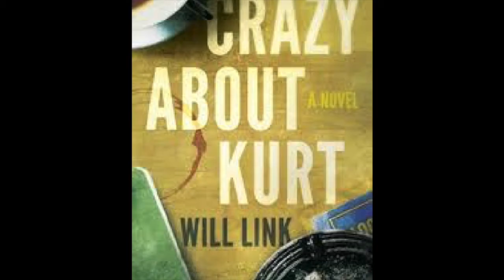Ep #6 "I Never Thought I Would...Leave New York City" With Will Link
Hi from Maple, Canada!

I'm Jen. Let's talk about creativity, success, failure and doing things we never thought we'd do... to help stay focused, motivated and inspired in these strange times.

In this episode I talk with Will Link, screenwriter and author of "Crazy About Kurt"

I'd also like to challenge and encourage you to do something you never thought you would do...you never know where it may lead you.

Year of the What?